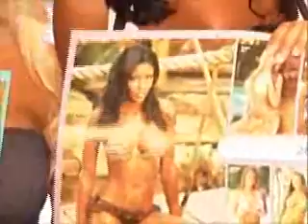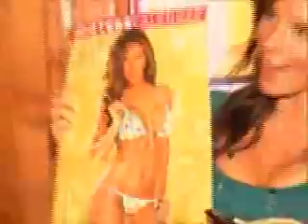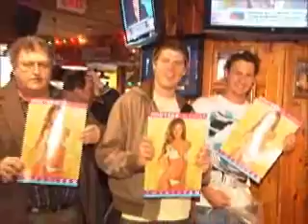Hooters calendar.wmv календарь девушек "Хутерса"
rtn russian tv in us
produced by r.chernina